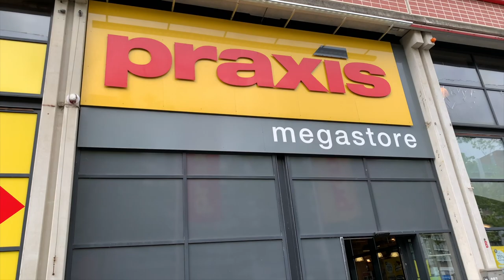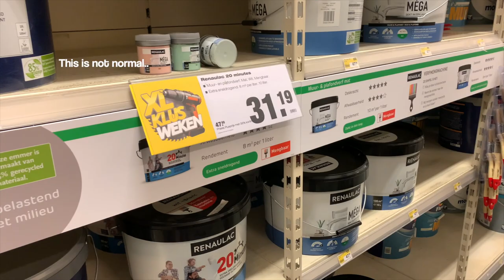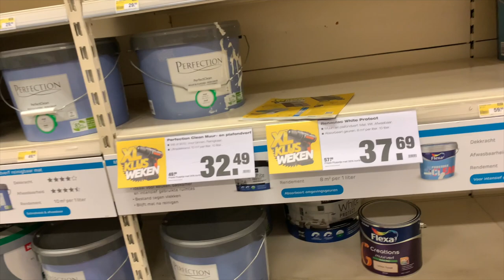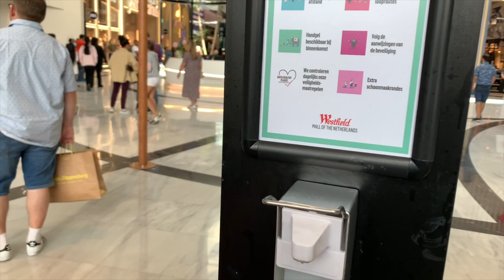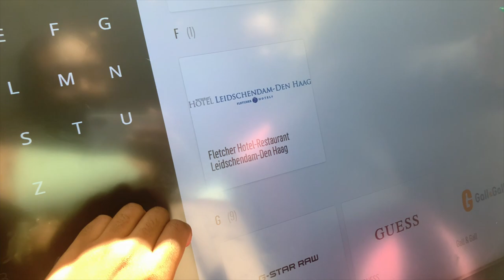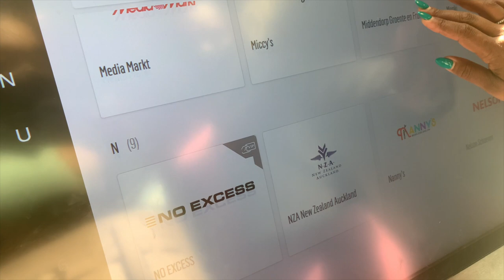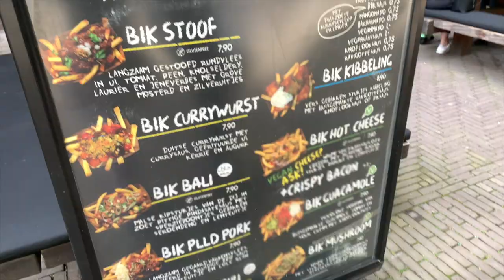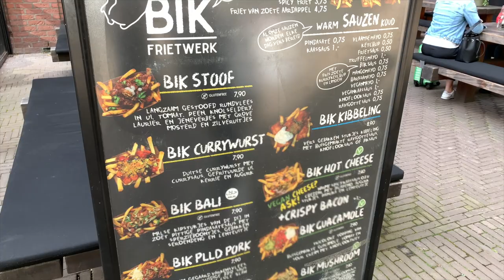VLOG| CHOOSING MY BIRTHDAY OUTFIT + NAILS |COCOCURLS'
𝙃𝙞 𝘾𝙊𝘾𝙊𝙎,,
In this weeks vlog I went shopping for my birthday outfit and went on a solo date to the movies. I think that I finally found the perfect birthday outfit !

⪼𝙁𝙖𝙦 :
𝗔 𝗚 𝗘 : 24
𝗕 𝗜 𝗥 𝗧 𝗛 𝗗 𝗔 𝗬 : 15 Aug.
𝗟 𝗜 𝗩 𝗘 : The Netherlands (from Curaçao)
𝗦 𝗧 𝗨 𝗗 𝗬 : IBS and Management